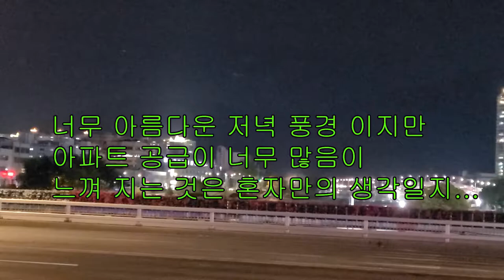2020 대구 수성구 중동교 위에서 야경을 보며 ...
아름다운 야경속에

아파트 공급이 너무 많다고 느낌이 혼자만의 생각이길 ...